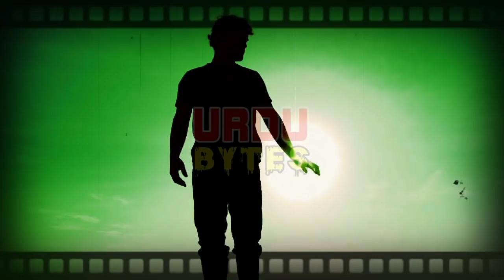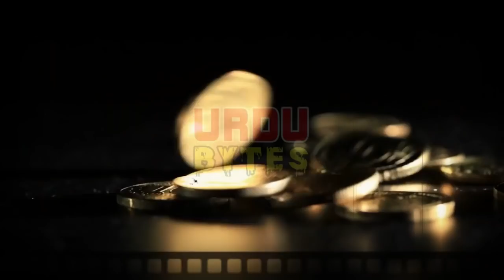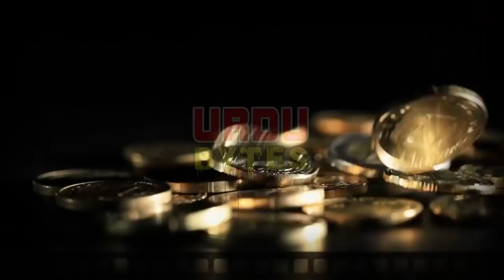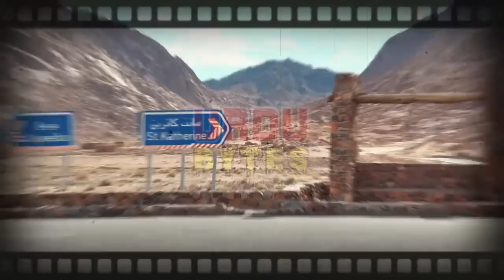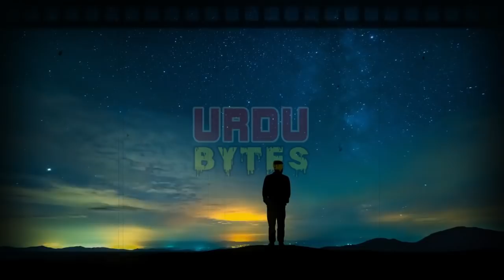Jinnati Dunia Imran Series by Mazhar Kaleem || Imran Ki Jinnat Say Jang